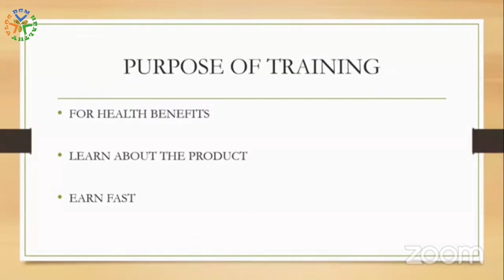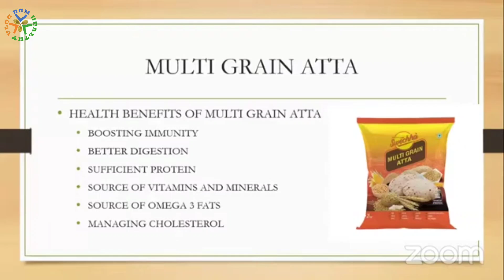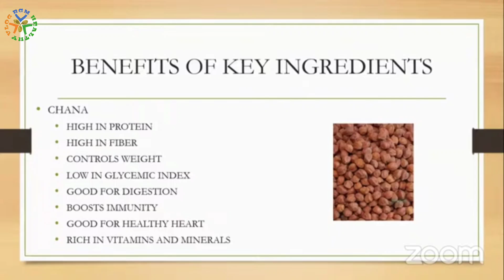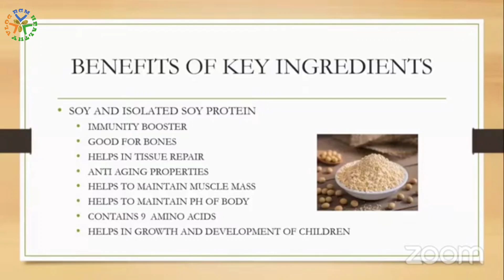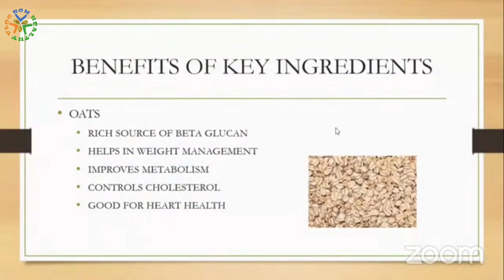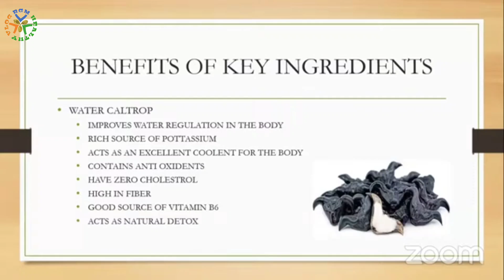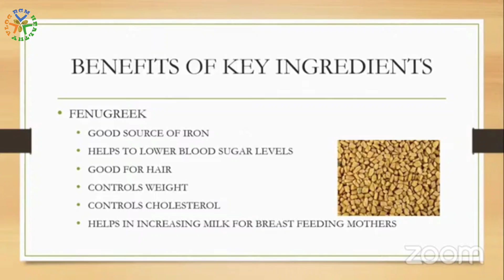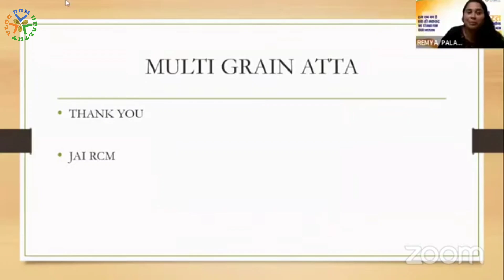ആർസിഎം | Multi Grain Atta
RCM BUSINESS & PRODUCT DESCRIPTION VIDEOS *Good Dot /Nutricharge PRODUCT DESCRIPTION *PERSONAL VLOGS

നല്ല ഉൽപ്പന്നങ്ങൾ ശീലമാക്കൂ ആരോഗ്യത്തോടെ ജീവിക്കൂ